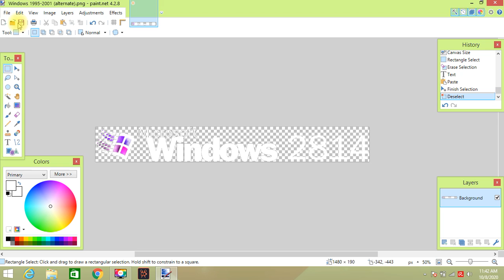How to make Windows 2814 With Text